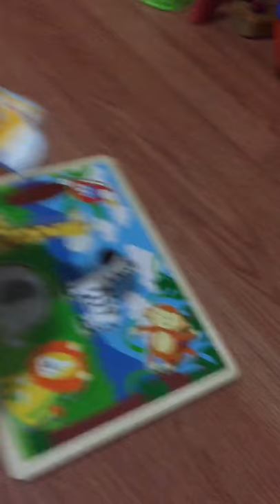Diego’s puzzle 2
Working on Puzzle